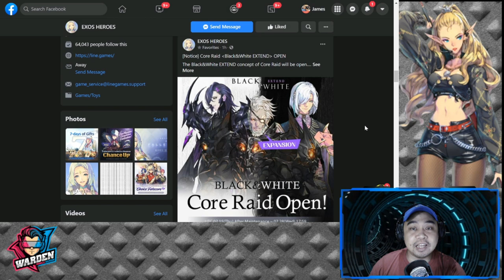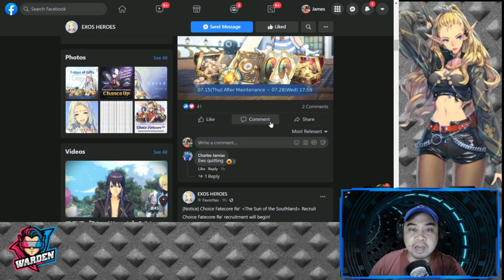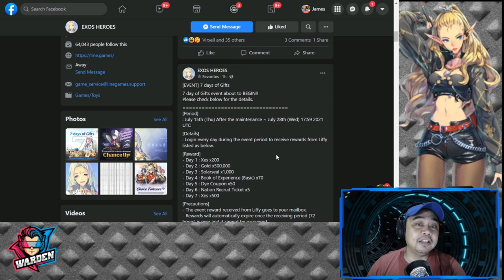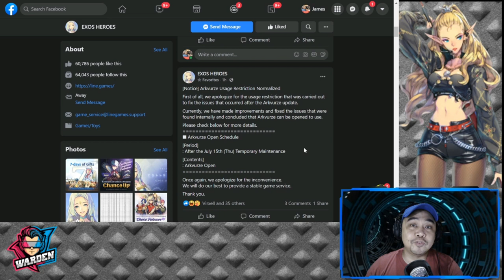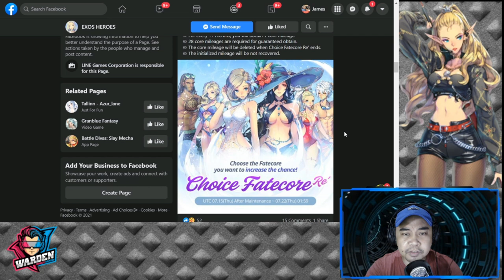[Exos Heroes] Choice Fatecore Re' + Arkvurze Reopening + Updates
Episode 209: Discussion on new updates, Arkvurze reopening and the Choice Fatecore Re'